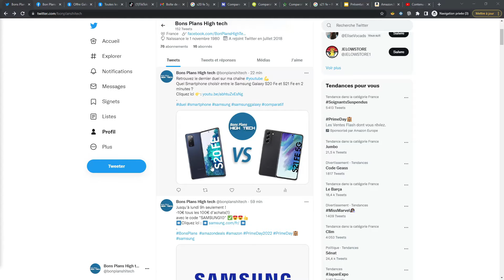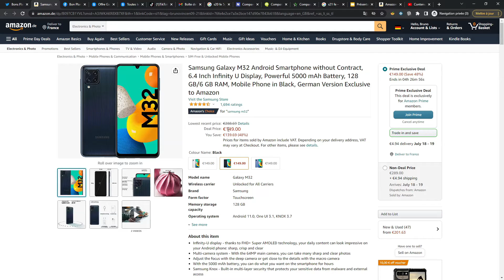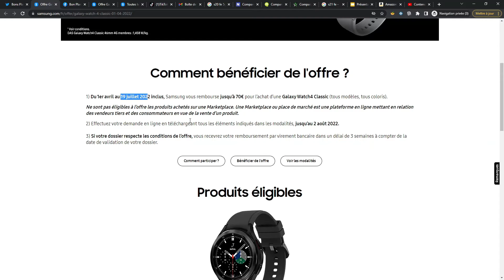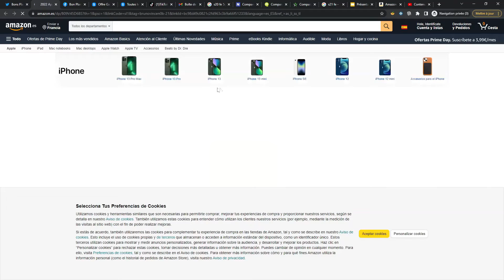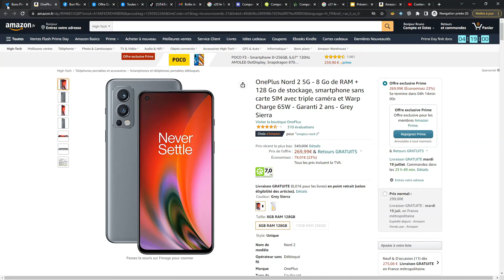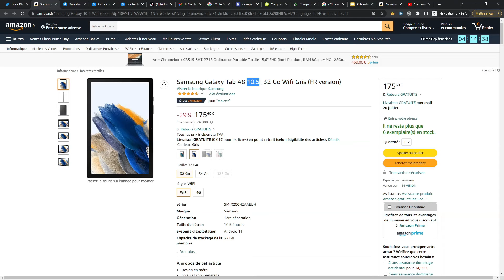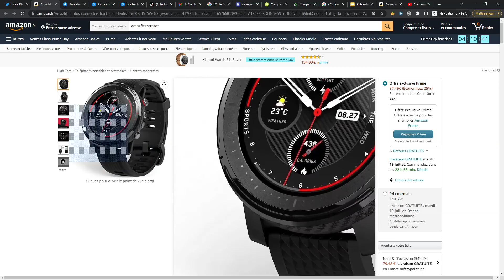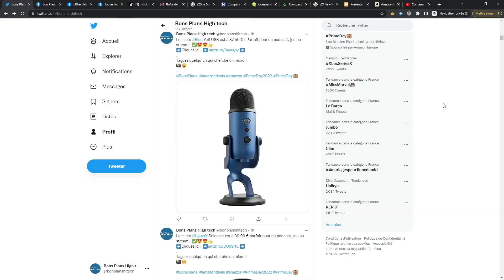Bons plans du 13/07/2022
Retrouvez ici les liens des bons plans de la vidéo
(les prix bougent beaucoup et ils peuvent avoir changés lorsque vous cliquerez sur ces liens) :

Chapitres + Liens :
00:00 Intro
01:28 TV Led 4K 70" 176cm Samsung
02:01 Microphone USB Blue Yeti
02:49 Microphone HyperX Solocast : amzn.to/3O69rtE
03:20 Smartphone Samsung M32
07:04 PC Portable Honor Magicbook
07:55 Montre connectée Samsung Galaxy Watch 4 Classic Noir 42mm
08:54 Apple Ipad Air : amzn.to/3NYw3wg
10:23 Smartphone Google Pixel 6 Pro : amzn.to/3yxqgYS
11:18 Clavier Bluetooth Logitech K380 : amzn.to/3ANfTTr
11:45 Smartphone Apple iPhone 13 128Go : amzn.to/3P403Il
12:28 Smartphone One Plus 9 5G
13:27 Smartphone Apple iPhone SE : amzn.to/3AIRu1q
14:36 Pc Portable Gigabyte G5
15:14 Montre Connectée Apple Watch Series 7 GPS : amzn.to/3yAG6lu
16:40 Smartphone One Plus Nord 2 5G : amzn.to/3uGz2Cz
17:43 Smartphone Apple iPhone 11 : amzn.to/3PmAli7
18:05 Clavier Sans-Fil Logitech K400
19:15 Smartphone Poco F3 : amzn.to/3Iymz9O
20:52 Tablette Apple Ipad Pro : amzn.to/3RviSpB
21:14 Tablette Samsung Galaxy Tab A8 : amzn.to/3PojD1L
22:00 TV Led 43" 108cm Philips : amzn.to/3AN8TWF
22:55 Xbox Series X : amzn.to/3caUJUW
24:19 Xbox Series S
24:39 Montre Connectée Xiaomi Redmi Watch 2 Lite : amzn.to/3P3oV3d
24:58 Écouteurs sans fil JBL Live Pro+ : amzn.to/3AMSIbO
25:30 Montre Connectée Amazfit Stratos 3
26:01 Montre Connectée Amazfit T-Rex
28:13 Conclusion